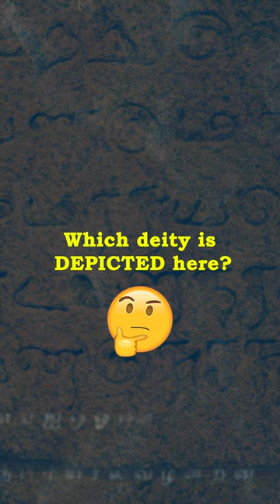A Deity? 🤔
Which deity is DEPICTED here? 🤔